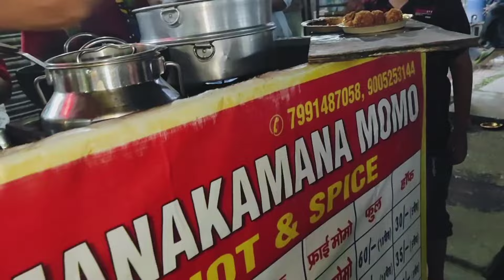भाई भाभी मेरे साथ ऐसा करेंगे उम्मीद नहीं थी 😔परी ने लगाई मामा मामी की क्लास फिर जो हुआ